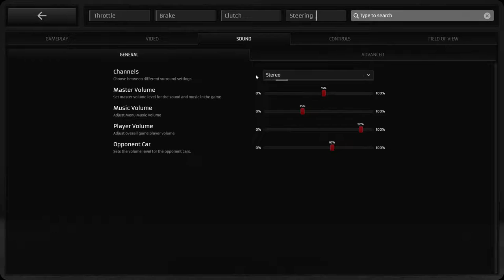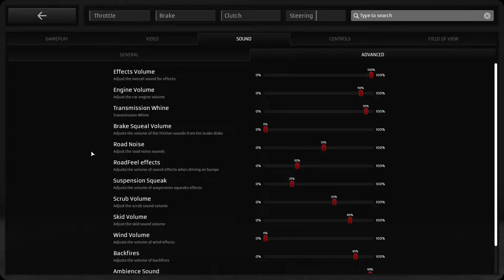Friday Night Fun Race with North America RaceRoom, Bilster Berg, Aquila CR1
Friday night fun race with the North America RaceRoom community.
Aquila CR1 at Bilster Berg: Gesamtstrecke

Novice/Intermediate sim racer.
I use a Logitech MOMO wheel & pedals, with a modified gamepad for a button box.
gtx 970
16gb ddr4
32" 1080 tv @60hz